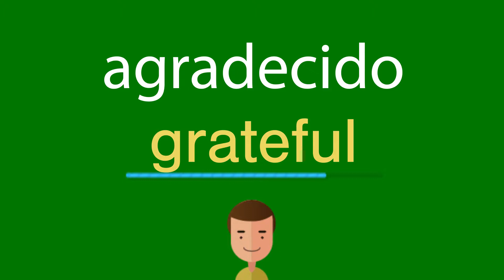Como dizer agradecido em inglês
Como se diz corretamente agradecido em inglês? Ouça conosco.
Qual é a tradução correta da palavra agradecido do português para o inglês? Fale como os americanos. Além disso, como escrever corretamente a palavra grateful?

Obrigado!